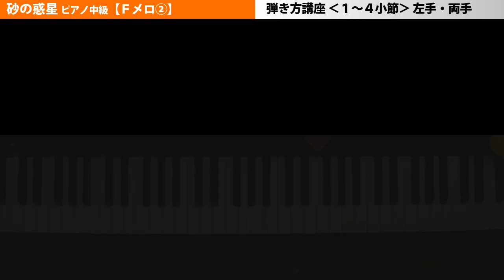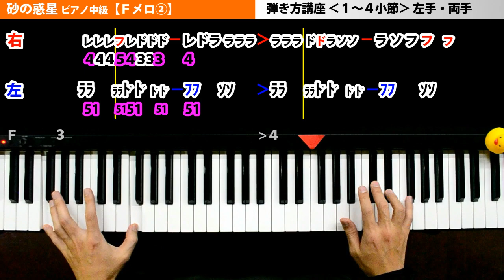砂の惑星 ピアノ 簡単 楽譜【Fﾒﾛ②】中級まらしぃさん風｜K2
【Fﾒﾛ②】「砂の惑星」ピアノ 簡単 楽譜 中級(まらしぃさん風)ボカロ
ハチ(米津玄師)さんの簡単アレンジです😄まらしぃさんぽく作りました✨

　※言いたい事やりたい事チャンネル

■□■引用元■□■
ハチ MV「砂の惑星 feat.初音ミク」HACHI / DUNE ft.Miku Hatsune

■[中級]鬼滅の刃/紅蓮華 ピアノ【弾き方講座】

■[中級]ナイト・オブ・ナイツ ピアノ【弾き方講座】

■だれかの心臓になれたなら ピアノ【弾き方講座】

■グランドエスケープ ピアノ【弾き方講座】

■シュガーソングとビターステップ ピアノ【弾き方講座】

■アスノヨゾラ哨戒班 ピアノ【弾き方講座】

■残酷なテンシノテーゼ ピアノ【弾き方講座】

【効果音】
・効果音ラボ
・魔王魂